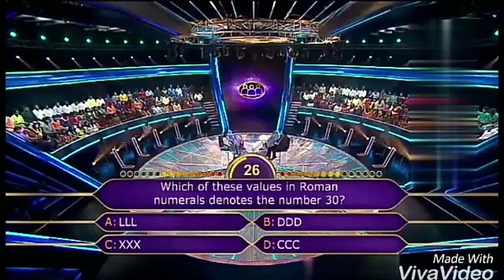Dumbest contestant of kbc of 2017:Amitabh Bachchan got shocked..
Amitabh Bachchan shocked as the contestant couldn't answer a simple question of school level...watch video to know the question.